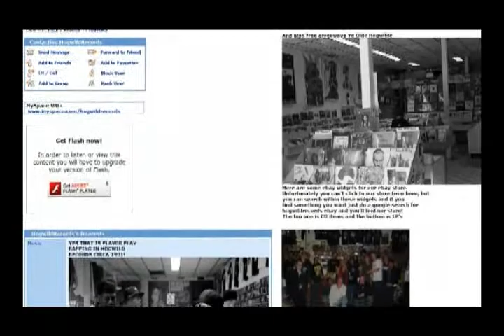WHG - TV Interviews Jaime Gonzalez from Hog Wild Records.